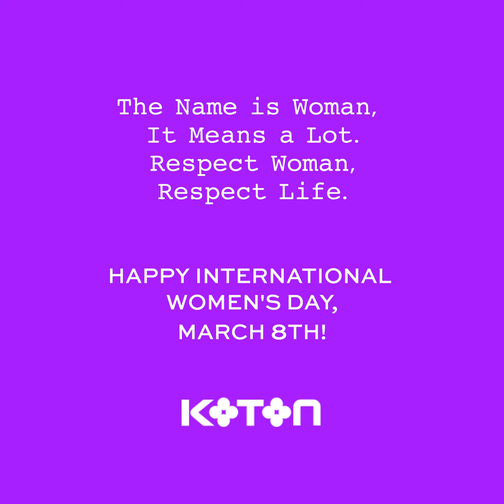Koton International Sales Managers have a message in relation to March 8th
Country Managers would like to share their commitments for their contributions in our objectives of strengthening the presence of women in economic and social life and to our projects on Gender Equality.